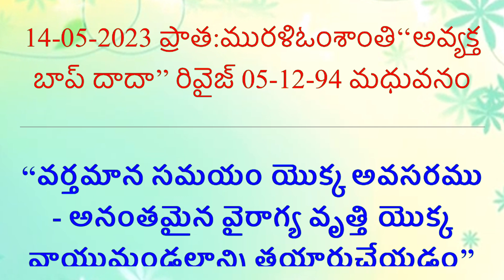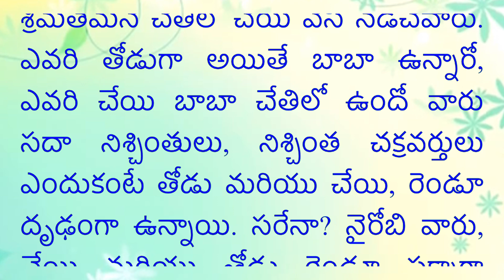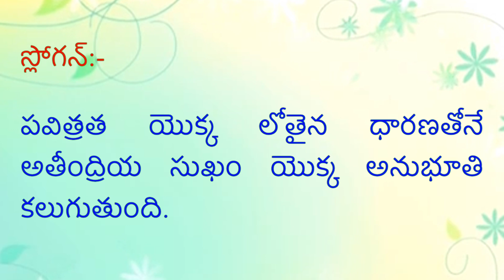14/05/23 - Telugu Murli with colorful text and audio